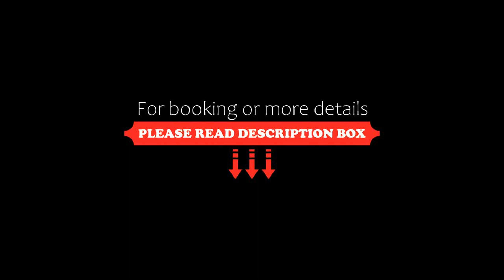Apartament z Wellness Polanki Park Kołobrzeg, Kołobrzeg, Poland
About Property:
Set in Kołobrzeg, just 700 metres from Grzybowo Beach, Apartament z Wellness Polanki Park Kołobrzeg offers beachfront accommodation with a seasonal outdoor swimming pool, a fitness centre, a garden and free WiFi. Including a private pool, this apartment also features a restaurant.

The 1-bedroom apartment is fitted with a living room with a flat-screen TV with cable channels, a fully equipped kitchen with a fridge and oven, and 1 bathroom with shower. Towels and bed linen are featured in th...
Property Type: Hotel
Address: Muszelkowa 1C, 78-100 Kołobrzeg, Poland
Searching For
1. Apartament z Wellness Polanki Park Kołobrzeg - Kołobrzeg - Poland
2. Apartament z Wellness Polanki Park Kołobrzeg - Kołobrzeg - Poland Address
3. Apartament z Wellness Polanki Park Kołobrzeg - Kołobrzeg - Poland Rooms
4. Apartament z Wellness Polanki Park Kołobrzeg - Kołobrzeg - Poland Amenities
5. Apartament z Wellness Polanki Park Kołobrzeg - Kołobrzeg - Poland Offers and Deals
Audio Credit:
Track Title: Subway Dreams
Artist: Dan Henig